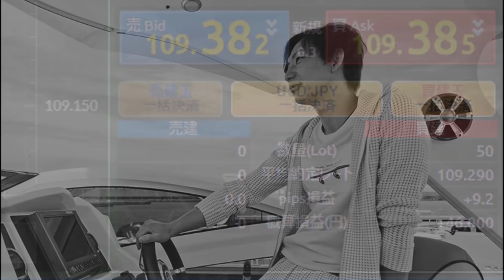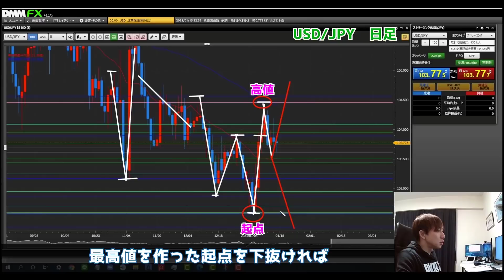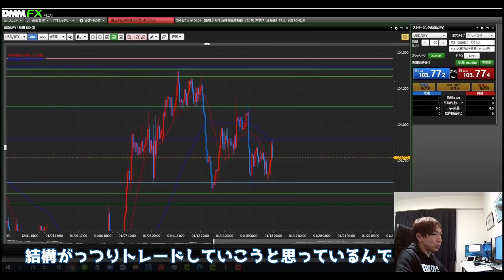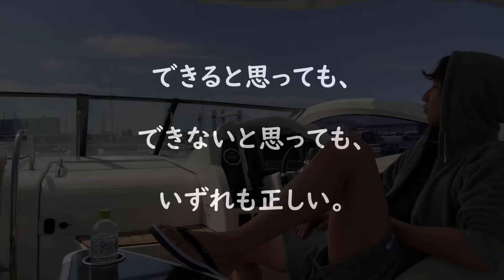方向感の読めない相場でのトレード戦略。【FX 環境認識】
■FXのトレード手法と投資家マインドを段階的に学べるLINE公式

今すぐ登録して、入手してくださいね！！！